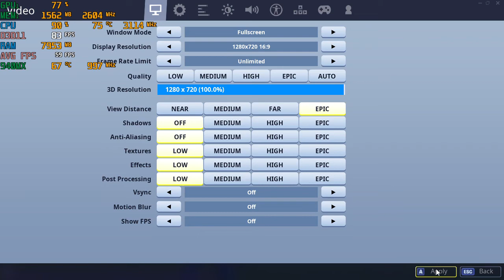Fortnite Chapter 2 (S1) - With The Nvidia 940MX at 720p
System:  Acer Aspire E 15 ( E5-575G-52RJ )
CPU:  I5-7200u Kaby lake 2.7ghz (3.1ghz turbo)
Memory:  16gb (2x8gb) 2133mhz ddr4
GPU:  Nvidia Geforce 940MX 2gb Gddr5 OC
OS: Win10 Home, recorded with Windows Game DVR
Res: 720p various settings